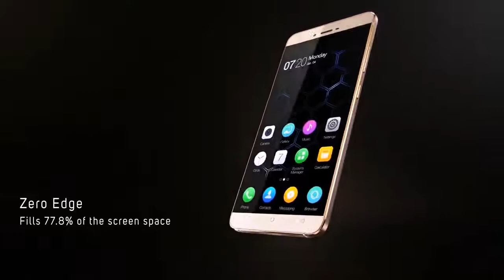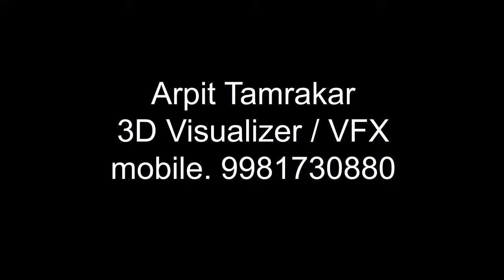Mobile has fallen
Mobile has fallen down .
He was brought new a mobile in gionee since 1 month..he worrys...but mobile is strong...nothing broke mobile.